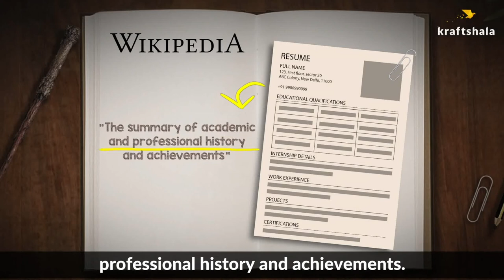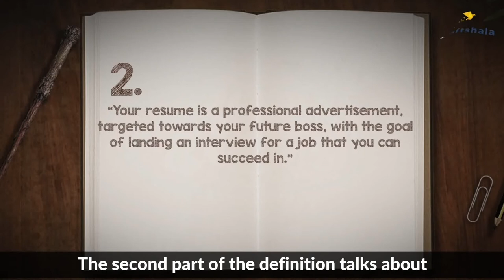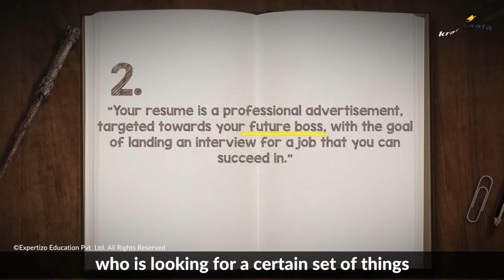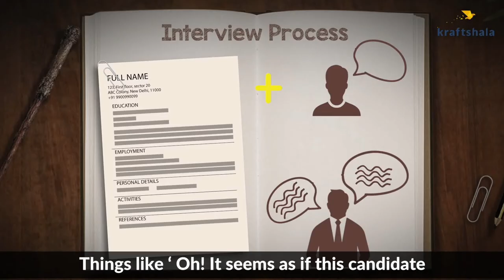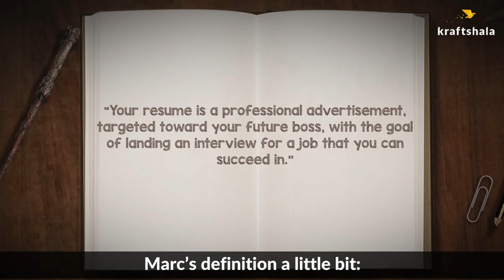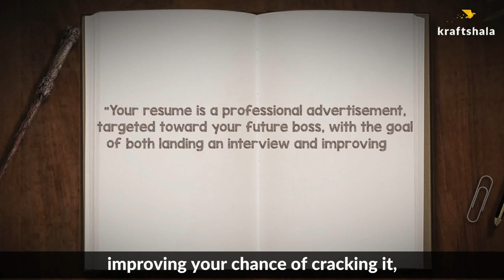What is a CV supposed to do?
We all make a CV, but do we even know what exactly is a CV? What does it intend to help us achieve? Learn about the real purpose of a CV and how can it help you land in your dream job!

If you want to watch the full 90 mins program, simply download the Kraftshala app and unlock the program for FREE. Available on both Playstore and iOS from this